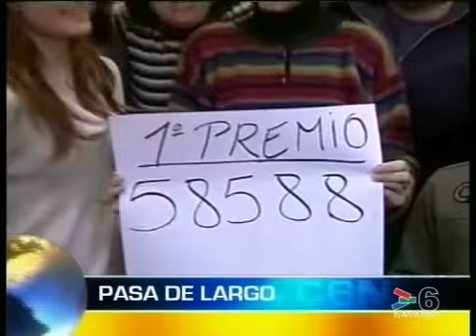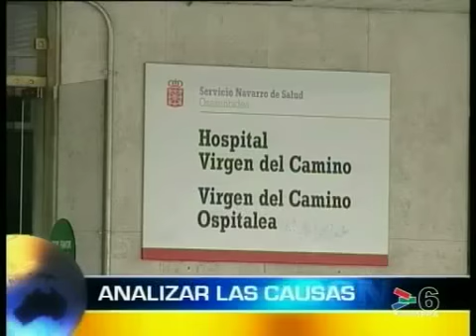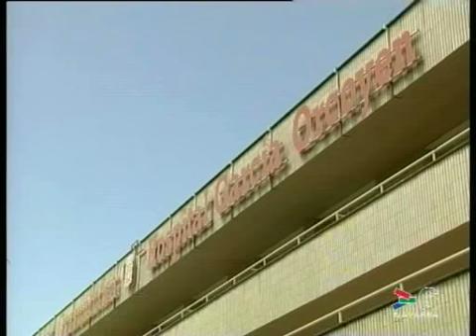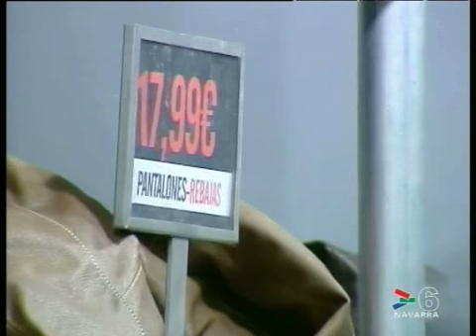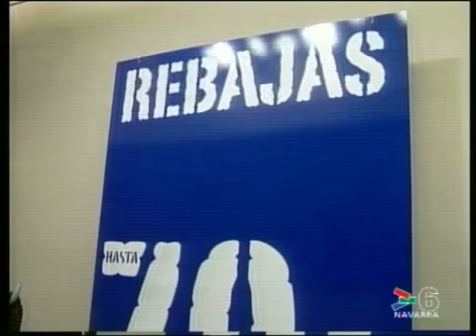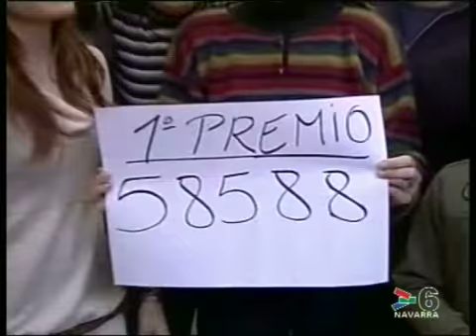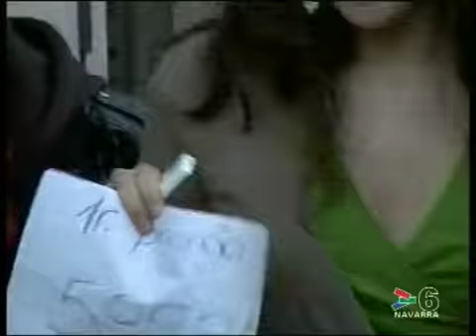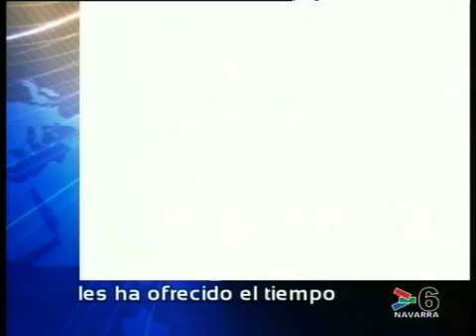INFO 14.30 HORAS - 7 ENERO 2010 - CANAL 6 NAVARRA